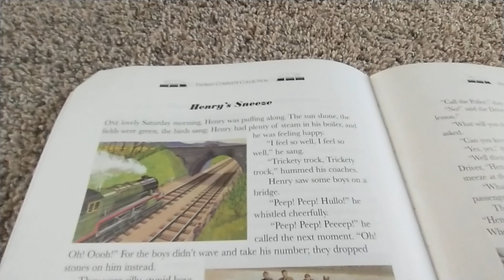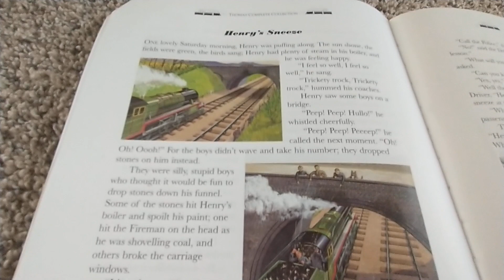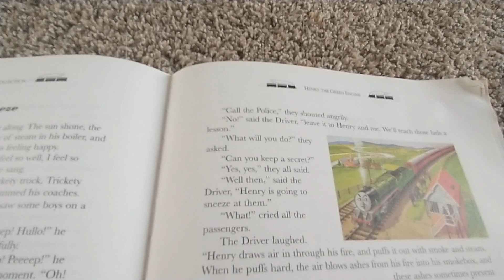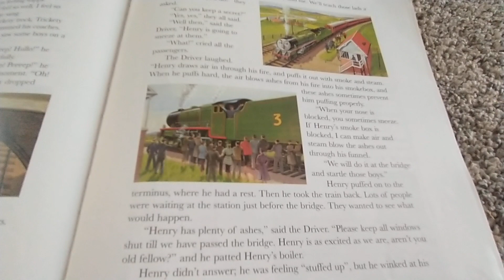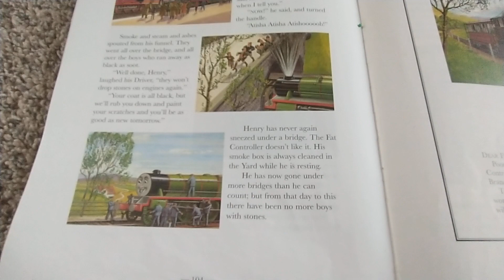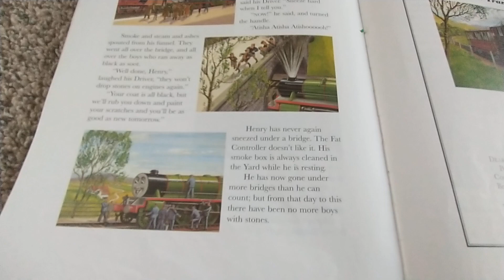Henry the Green Engine story 5: Henry's Sneeze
Fifth and final part of the sixth book of The Railway Series.